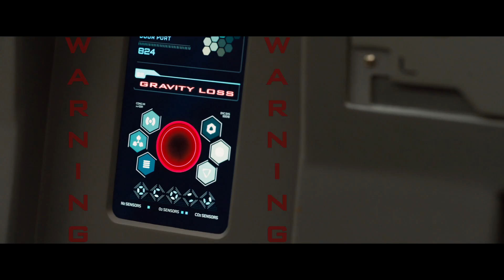Passengers: POOL SMILE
A spacecraft traveling to a distant colony planet and transporting thousands of people has a malfunction in its sleep chambers. As a result, two passengers are awakened 90 years early. In cinemas on Jan 6. In English, Hindi, Tamil and Telugu in 3D.